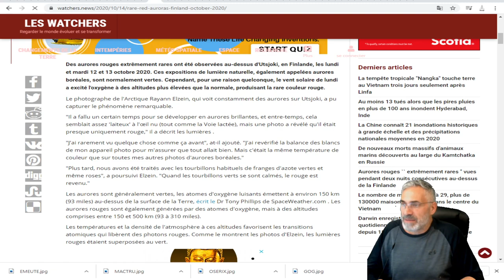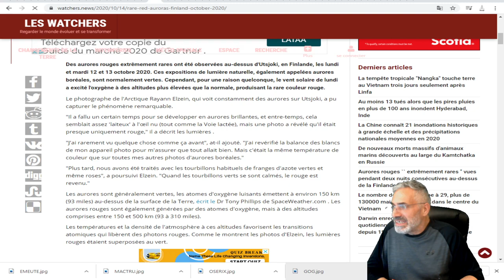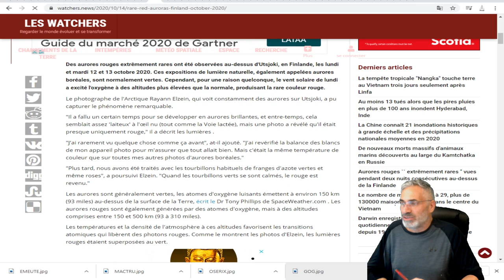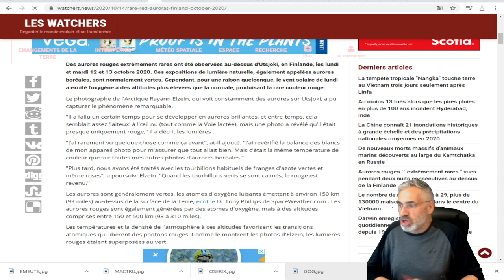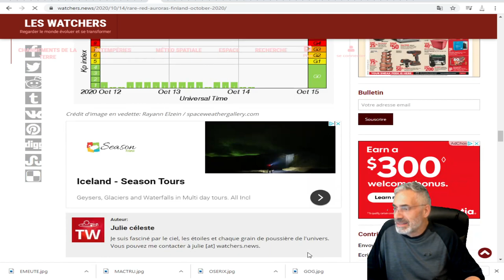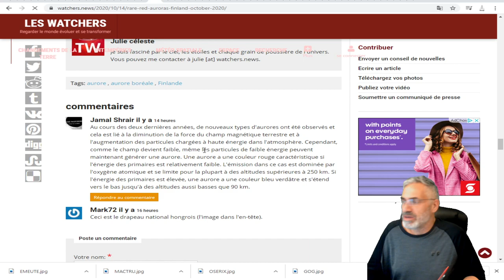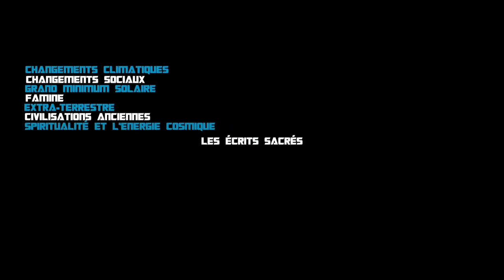Aurores rouges `` extrêmement rares '' vues pendant deux nuits consécutives au-dessus de la Finlande